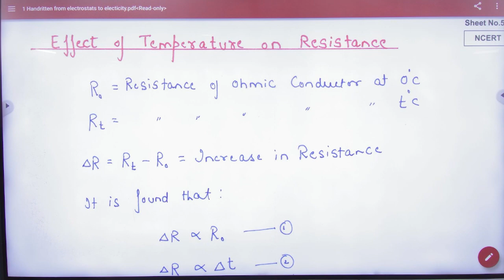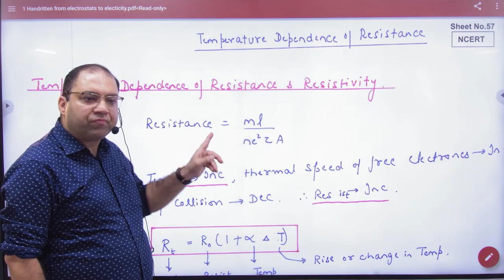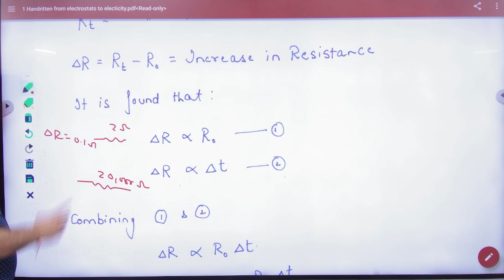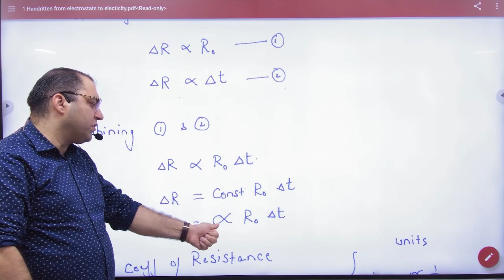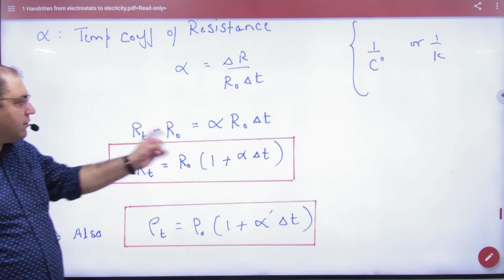3 Effect of temperature of resistance